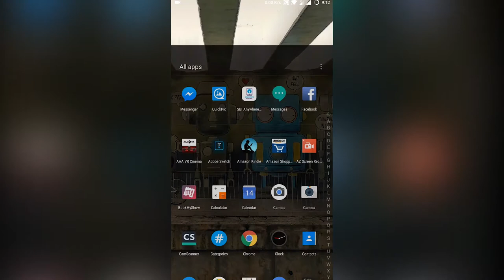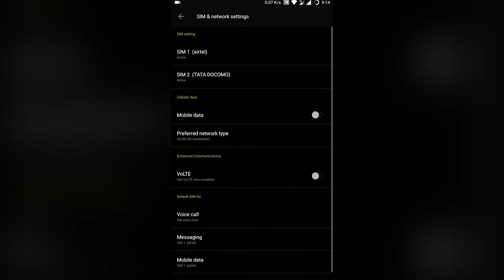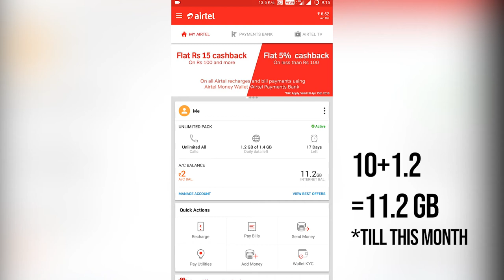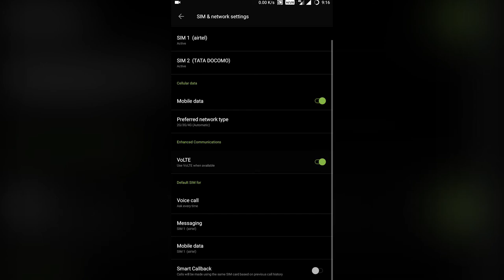HOW TO ENABLE VOLTE FOR AIRTEL + FREE DATA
VOLTE FOR AIRTEL + FREE DATA

(NOOBE STAY OUT IT'S NOT A SCAM CHECK AIRTEL.IN)
Here:
Link: airtel.in/v
Note: network may Fluctuate.
scroll down/put No./get OTP/Put OTP/Check Eligibility.